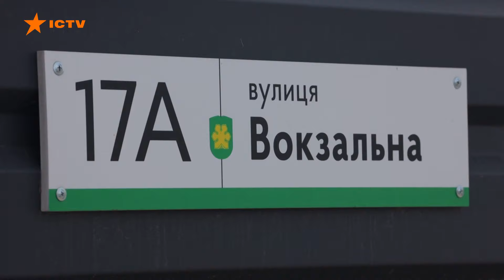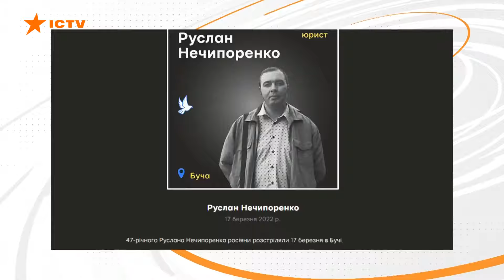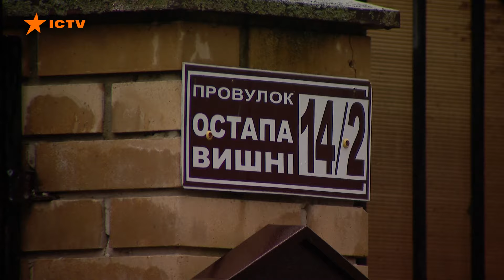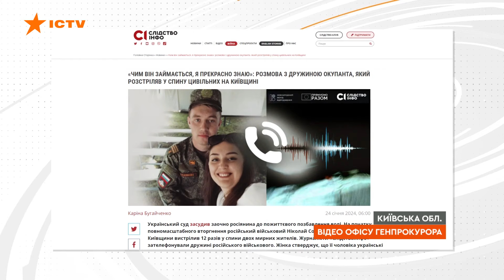Атака на Одесу та Львівщину | Роковини звільнення БУЧІ | Новини Факти ICTV за 31.03.2024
00:00:00 - Початок
00:00:17 - ППО збила вночі по Україні 9 ракет та 9 Шахедів -  деталі
00:00:46 - Влучання ракети на Львівщині 31.03.24 - наслідки
00:01:14 - Обстріл Харкова 30.03.24 – наслідки
00:02:26 - Наслідки обстрілу Одеси вночі 31.03.24
00:02:55 - Обстріли Донеччини минулої доби - наслідки
00:03:22 - Друга річниця звільнення Бучі від окупації російських солдатів
00:10:15 - Віряни святкують католицький Великдень
00:14:10 - Кінець

Це відео публікується винятково з освітньо-документальною метою. Цим матеріалом ми не хочемо шокувати людей: головна мета сюжету — донесення важливої інформації до глядачів.